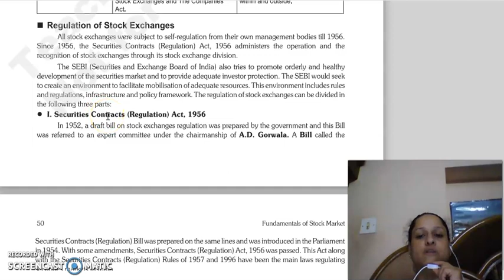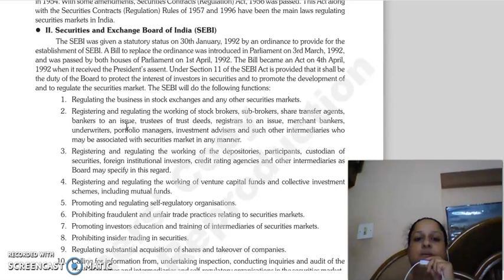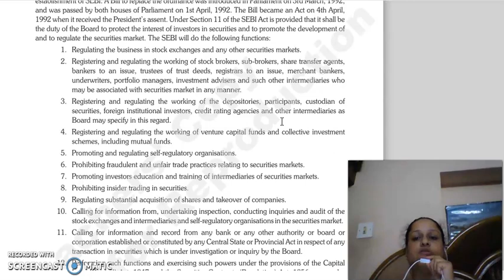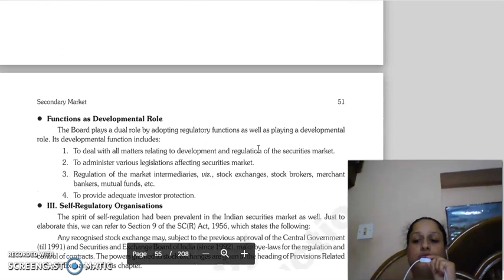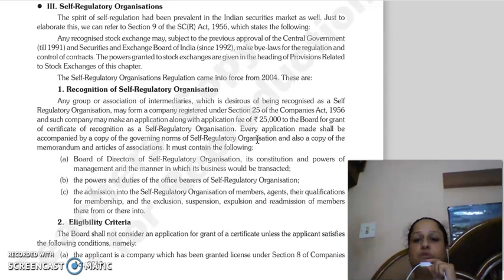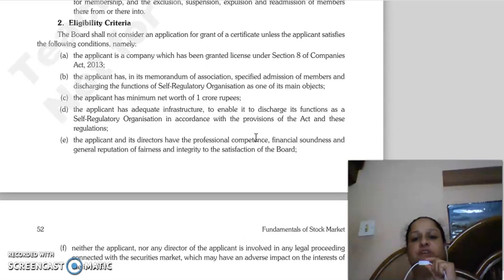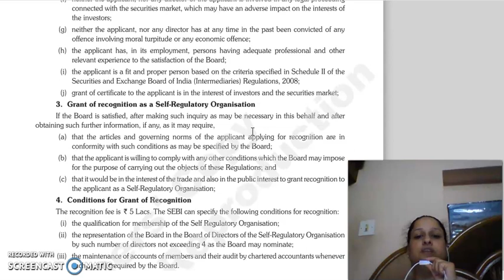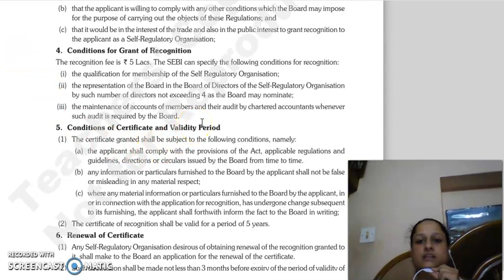FSM LECTURE, CHAPTER 2, SECONDARY MARKET, LECTURE 3